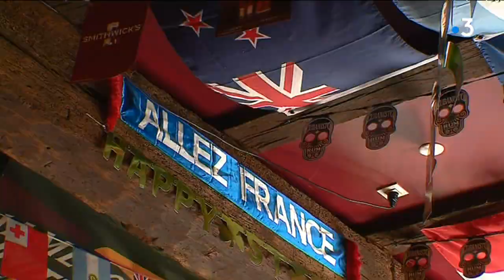Coupe du Monde : l’ambiance à Limoges pour le premier match des Bleus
A Limoges, les terrasses étaient pleines pour le premier match de la France, face à l'Australie. Mais les explosions de joie en revanche n'ont pas vraiment été au rendez-vous.

Reportage : Jérôme Piperaud, Romain Burot et Chantal Cogne